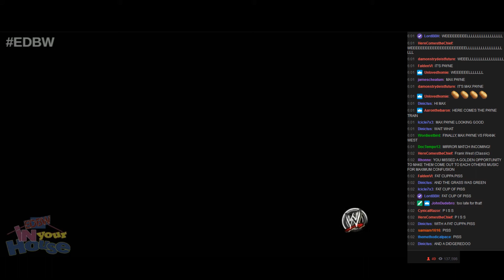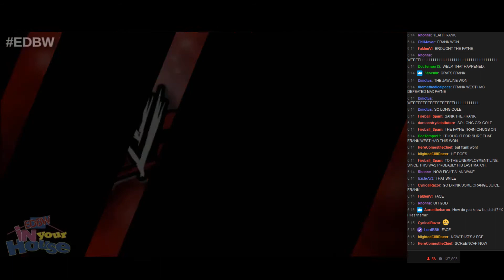EDBW: IN YOUR HOUSE - 02: Match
Frank West vs. Max Payne